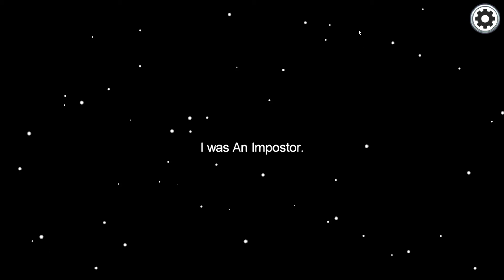Among Us ender